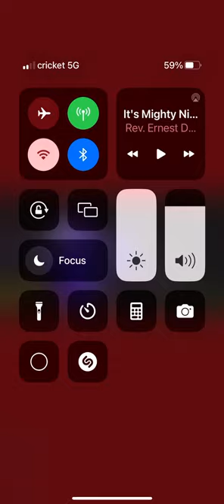Bishop Frank Anthone white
Bishop white preaching the closing message at the holy convocation of the commonwealth of Pennsylvania jurisdiction